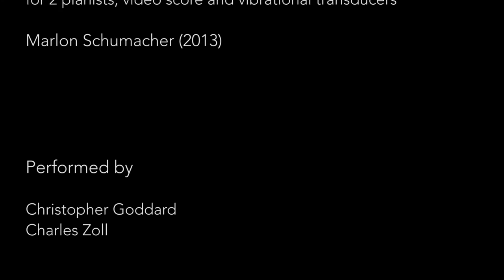6 Fragments on One Act of Cleaning a Piano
for 2 pianists, video score and vibrational transducers.

Marlon Schumacher, 2013

performed by:

Christopher Goddard
Charles Zoll

recorded at:

Wirth Opera Studio, Schulich School of Music
McGill University, Montreal, Canada

This work was originally commissioned by Edition Fink (editionfink.ch)

Program Notes

6 Fragments on One Act of Cleaning a Piano” was written in Paris in spring 2013 and is based on an audio recording of the Swiss-based Fine Artist Franziska Koch, in which the trivial act of cleaning a piano is heard.

It is a personal reflection on human's longing of causality and meaning in perceiving and conceptualizing the world - maybe one of the reasons why we produce art and perceive sounds as "music".

The raw audio material served as a template which was de-constructed and recomposed into six miniature movements (fragments). The electronic sounds for the piece are created exclusively from recordings inside the piano, such as noises of the mechanics, knocks on the tuning pins and instrument body, resonances of the metal frame, plucked strings, etc. and organized into "sound families" (similar to instrumental sections in an orchestra). Following a formal scheme, these recordings were combined with pure harmonics and piano tones in an algorithmic orchestration process in an attempt to explore the micro ecology of sounds inside the concert grand.

Serving as “fixed medium”, these algorithmic re-orchestrations are guiding the live performance: a video score showing custom notation (in continuous time and dynamics) instructs two pianists to complement the layers of synthesized sounds with piano tones. Despite being based on computer processes, and using a notation that prevents any form of subjective interpretation, each movement creates its individual allusions of musical style and expression.

I am extremely grateful for having two exceptional pianist-composers (Chris Goddard and Charles Zoll) taking the challenge of performing this unconventional piece. Thanks also to Alexis Emelianoff for the technical assistance.